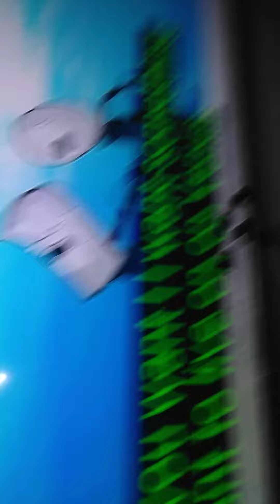May 14, 2023